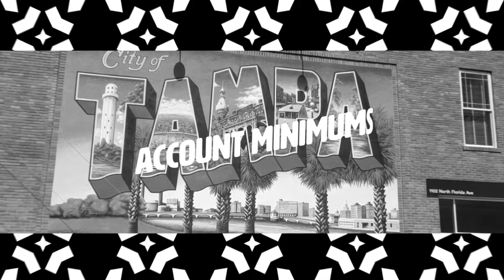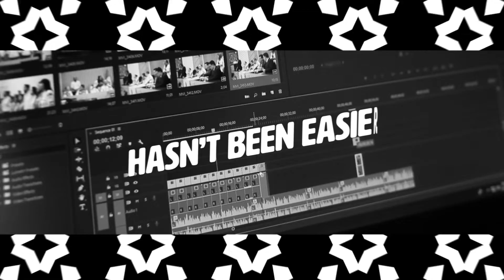The Digital Foundry | Agency Pitch Video